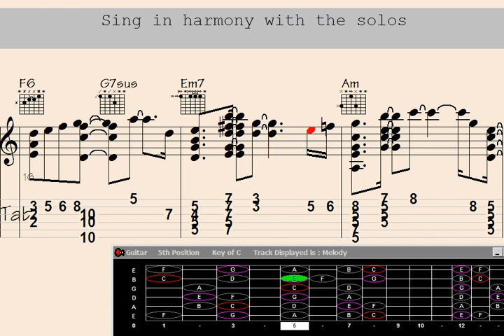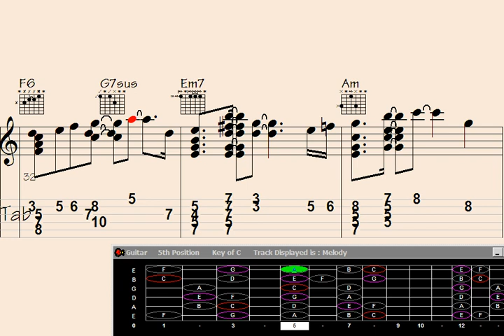🔥Preparation for an Epic Guitar Chord Melody - Mastering 'City Machine'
eparation for an Epic Guitar Chord Melody - Mastering 'City Machine'